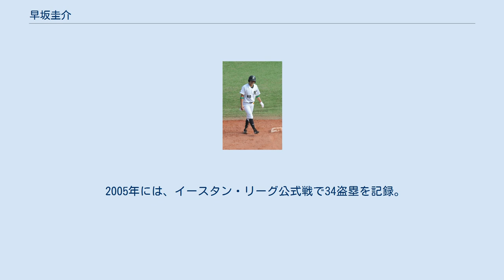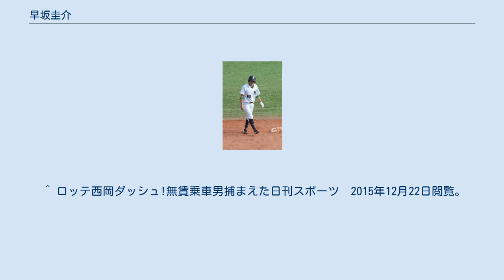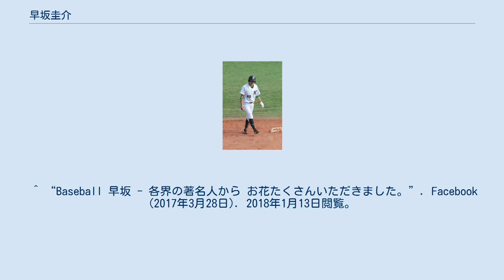早坂圭介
早坂 圭介（はやさか けいすけ、1984年6月19日 - ）は、神奈川県横須賀市出身の元プロ野球選手（内野手、外野手）。
 横須賀市立不入斗中学校時代には、軟式野球の横須賀スターズクラブでプレー。
横浜商工高校（現在の横浜創学館高校）の在校時には、春夏ともに阪神甲子園球場の全国大会への出場を果たせなかった。
3年生だった2002年の夏には、神奈川大会の準々決勝で桐蔭学園に敗れている。
 2002年のドラフト会議で、千葉ロッテマリーンズからの8巡目指名を受けたことを機に入団。
横浜商工高校出身者から初めてのプロ野球選手になった。
 千葉ロッテ時代の2012年7月8日 QVCマリンフィールドにて 2003年には一軍公式戦14試合で2盗塁を記録。
イースタン・リーグ公式戦では、22盗塁で盗塁王を獲得した。
2004年には、同リーグ2位の30盗塁を記録したものの、一軍公式戦への出場機会はなかった。
 2005年には、イースタン・リーグ公式戦で34盗塁を記録。
チームメイトの代田建紀と争い、自身2年振りの盗塁王になった。
レギュラーシーズンでは一軍に昇格できなかったが、ポストシーズンでは、福岡ソフトバンクホークス戦とのプレーオフ第5戦でシーズン初の一軍戦出場。
代打で杉内俊哉から内野安打を放つと、その後に就いた二塁守備で川﨑宗則の打球を好捕するなど、チームの勝利と31年振りのパシフィック・リーグ優勝に貢献した。
さらに、チームの日本シリーズ制覇でシーズンを終えた後には、アジアシリーズへ出場。
対チャイナスターズ戦では、安打と盗塁を記録している。
 2006年には、イースタン・リーグ公式戦で打率.314、リーグ3位の24盗塁を記録。
一軍公式戦にも3年振りに出場した。
しかし、通算6試合で1盗塁を成功させたものの、通算9打席で無安打（1死球）に終わった。
 2007年には、6月19日の対読売ジャイアンツ戦（東京ドーム）では、豊田清を相手に試みた犠打が三塁への内野安打になり、一軍での初安打を記録している。
イースタン・リーグで打率.332を記録し、22盗塁で自身3度目の盗塁王を獲得したが、一軍ではホセ・オーティズが二塁手として定着していたため、公式戦への出場機会が2年続けて6試合にとどまった。
 2008年には、一軍公式戦17試合に出場したが、打率が.083にとどまるなど精彩を欠いた。
その一方で、イースタン・リーグ公式戦では、70試合の出場でリーグ3位の23盗塁を記録している。
 2009年には、内野手登録のまま、春季キャンプから外野の守備を練習。
オープン戦でも好調を維持し、自身初の開幕一軍入りを果たした。
公式戦の開幕当初は、主に代走と外野の守備要員として起用。
しかし、6月から西岡剛に代わって「1番・遊撃手」としてスタメンに抜擢されると、8月以降は早川大輔に代わって中堅手のレギュラーに定着した。
8月2日の対東北楽天ゴールデンイーグルス戦では、3安打を放ち、3本目の安打が一軍初のサヨナラ安打になった。
8月28日の対東北楽天ゴールデンイーグルス戦（千葉マリンスタジアム）では、7回裏に藤原紘通から、右打席で一軍初本塁打を放っている。
一軍公式戦全体では、外野手として45試合、遊撃手として27試合、二塁手として11試合に出場。
通算83試合の出場で、チーム2位の12盗塁を記録した。
 2010年には、新人の荻野貴司がオープン戦から台頭。
2年連続の開幕一軍入りを果たしたが、開幕戦のスタメンから外れた。
荻野が戦線を離脱した5月下旬から2番でスタメンに起用されたが、同月30日の対横浜ベイスターズ戦で盗塁を試みた際に、相手野手との接触によって左膝前十字靱帯および内側側副靱帯を損傷。
残りのシーズンを棒に振った。
 2011年には、前年の大怪我から一軍復帰を果たすと、復帰2戦目（7月20日のオリックス・バファローズ戦）で決勝の適時打を放った。
一軍公式戦全体では3盗塁を記録したが、出場試合数は22試合で、西岡のミネソタ・ツインズ移籍によって空いた遊撃のレギュラーに定着するまでには至らなかった。
 2012年には、シーズンを通じて一軍に帯同し、主に二塁の守備要員や代走要員として起用され、一軍公式戦68試合に出場。
しかし、シーズンを通して安打1本も打てなかった。
イースタン・リーグ公式戦でも、2試合の出場で9打席に立ちながら無安...